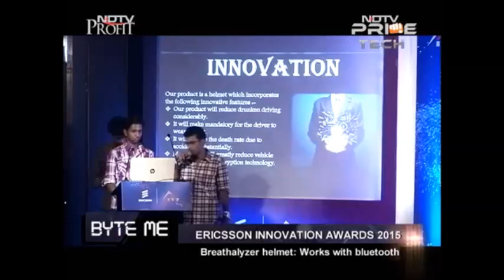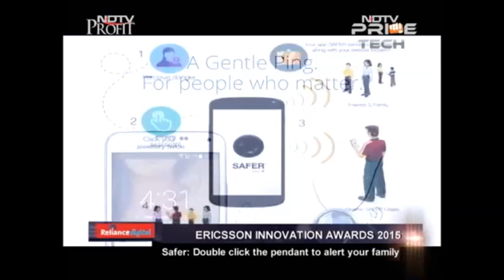A huge coverage on LEAF by NDTV at Ericsson Innovation Awards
Leaf was declared the winner of Ericsson Innovation Awards-2015 at IIT Delhi.